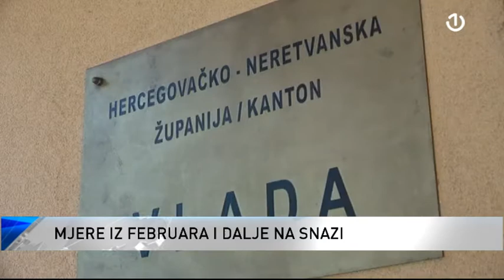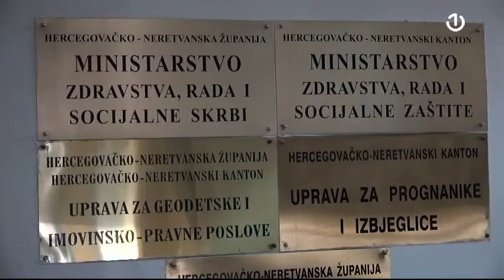HNK - Mjere iz februara u školama i dalje na snazi